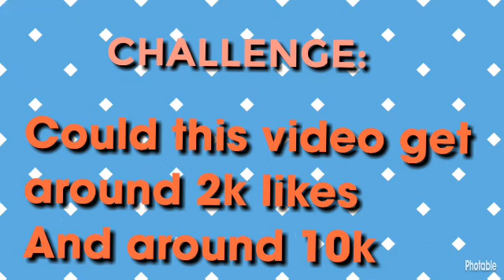Could This Video Get 2k likes and 10k views!!